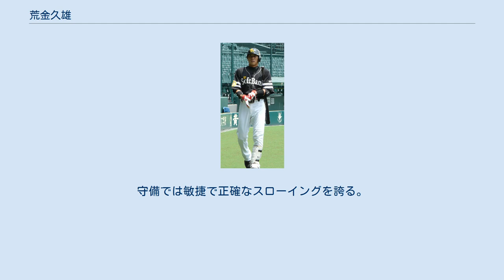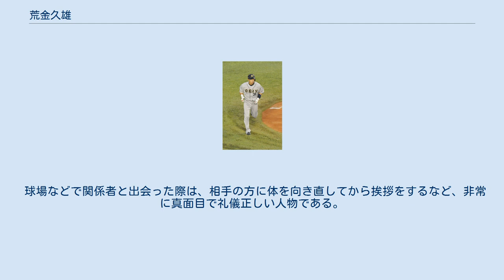荒金久雄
荒金 久雄（あらかね ひさお、1978年8月1日 - ）は、大分県別府市出身の元プロ野球選手（外野手）。
右投右打。
 中学まで投手、PL学園高校時代から外野手に転向。
 PL学園高校3年生時（1996年）には第78回全国高等学校野球選手権大会で3回戦進出。
当時のチームメイトには前川克彦らがいる。
 青山学院大学へ進学。
3年の大学選手権で優勝。
ベストナイン2度受賞。
1年下の石川雅規、志田宗大ともプレーした。
2000年ドラフト会議で福岡ダイエーホークスから5位指名を受けて入団。
 福岡ソフトバンクホークス時代（2009年7月1日） 2001年、1軍初出場をスタメンで飾る。
更にこの試合で高校時代のチームメイトであった前川からプロ初安打を記録した。
 2004年、村松有人の退団に伴い、出場機会が増加。
6月22日の対日本ハム戦では、1点を勝ち越された10回裏2死に横山道哉から、プロ入り初のサヨナラ打を逆転サヨナラ適時打で飾った。
夏場には主に1番センターを任され、74試合に出場。
打率こそ.213と振るわなかったが、3本塁打を記録。
この内訳は、2本塁打は大阪ドームの近鉄戦で記録したものであり、7月22日の対西武戦では初回先頭打者本塁打を放っている。
 2005年、主に守備固めとして起用されていたが、プレーオフ第2ステージでは3戦目の9回裏、代打で起用されると後にチームメイトとなる小林雅英から起死回生の適時打を放った。
 2006年、2007年は、若手選手の台頭や多村仁の加入もあり一軍での出場が減少していたが、2008年には主力選手の故障により出場機会を得ると、4年ぶりの本塁打を放つなどの活躍を見せた。
 しかし2009年は再び一軍での出場が減り、翌2010年4月29日に金澤健人との交換トレードで、金子圭輔と共にオリックス・バファローズへ移籍。
背番号は金澤が付けていた50。
 入団直後に即一軍に昇格し、5月4日の古巣・ソフトバンク戦で代打出場していきなり安打を放つなど、移籍後は打撃好調で出場機会を増やしていく。
交流戦では主に2番ライトまたはレフトとして起用され、交流戦で打率.379をマークし交流戦優勝の原動力となり、その後も6月22日のロッテ戦にはチームではイチロー以来となる3打席連続二塁打、3打点の活躍を見せるなど、6月は月間打率.316、7月は.300とレギュラーを手中にしかけていた。
だが、8月に入ると途端に打撃で精彩を欠くようになり、森山周やフランシスコ・カラバイヨの台頭もあり二軍降格も味わった。
最終的に打率は.269となったが、いずれも自己最多の47安打、16二塁打、3本塁打の成績を残した。
 オフには背番号を50から同年に引退した塩崎真が付けていた31に変更された。
2011年は、開幕こそ二軍スタートだったが、6月11日に一軍登録。
同日の巨人戦でスタメン出場を果たすと、内海哲也から本塁打を放った。
その後も左投手が先発する試合でスタメン出場するケースが多かったが、7月3日の古巣・ソフトバンク戦では、9回裏に同点に追いついた直後に李承燁の代打で出場し、森福允彦から自身7年ぶりにサヨナラ打を放ち、このカードの同一3連勝を劇的な形で締めた。
また、このサヨナラ打で、前日の鈴木郁洋・同月5日の赤田将吾と共に、球団史上初の3試合連続サヨナラ勝ちに貢献した。
しかし、その後は打撃がふるわず、打率.205、2本塁打8打点に終わった。
 2012年は同じ右打ち外野手の新人の川端崇義がレギュラーを掴み、またシーズン中にボビー・スケールズが加入した事もあり出場機会に恵まれず、5月中旬に3試合の出場、2安打のみに終わり、10月4日に戦力外通告を受けた。
 2012年12月6日にソフトバンクのスカウト（関西担当）に就任する事が発表された。
担当した選手は高橋礼、増田珠、椎野新。
 2021年、ソフトバンクの二軍、三軍のフロントファーム部門野手育成担当に就任した。
 俊足好守を誇る外野手。
打撃ではしぶとく状況に応じたチームバッティングができる。
また、勝負強さも持ち合わせて...